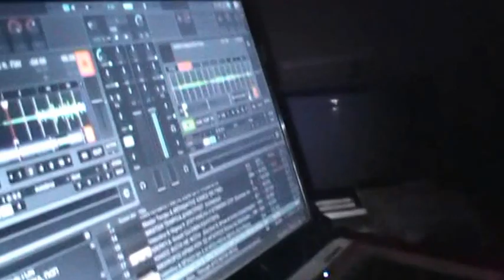DJ KOSTO (KONSTANTINOS KOSTOPOULOS) ΒΑΡΕΛΑΔΙΚΟ SUMMER DANCE CLUB !!!!!! ΛΙΜΑΝΙ ΚΑΛΑΜΑΤΑΣ !!!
ΕΝΑ ΑΠΟ ΤΑ ΜΕΓΑΛΥΤΕΡΑ ΟΝΟΜΑΤΑ ΣΤΟ ΧΩΡΟ ΤΗΣ ΜΟΥΣΙΚΗΣ Ο DJ KOSTO ON THE DECKS LIVE ΣΤΟ ΒΑΡΕΛΑΔΙΚΟ SUMMER DANCE CLUB !!! VIDEO MADE BY GIANNA KARAPOSTOLAKI !!!